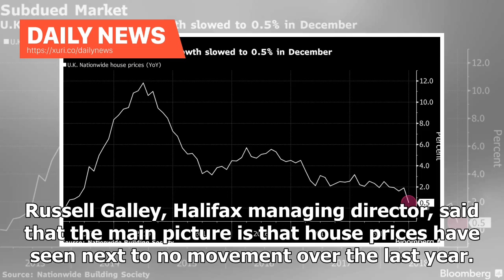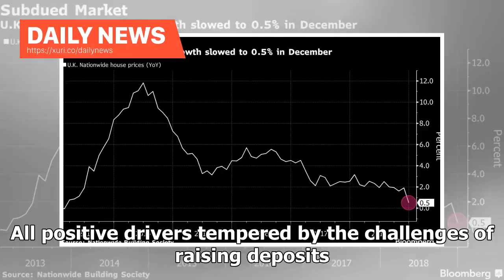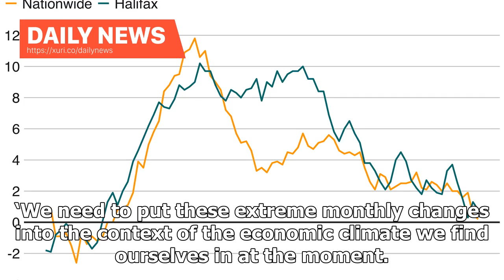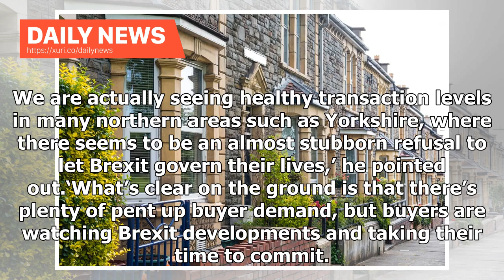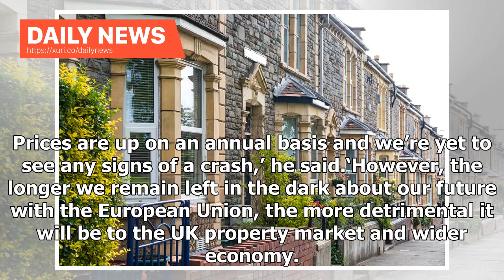Daily News - Property prices in the UK fall in the first month of 2019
Annual house price growth has fallen in the UK, down to just 0.3% in January, and down by 2.9% month on month, the latest lender index shows. Meanwhile, over a three month period from November 2018 to January 2019, prices fell by 0.6% compared with the previous three months, taking the average to £223,691, according to the data from the Halifax. Russell Galley, Halifax managing director, said that the main picture is that house prices have seen next to no movement over the last year. ‘This could...